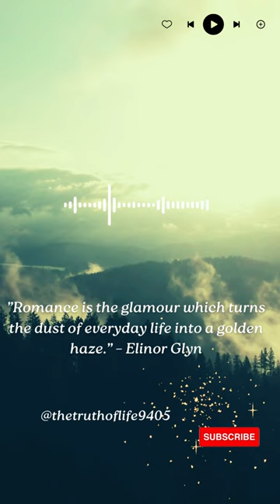”Romance is the glamour which turns the dust of everyday life into a golden haze.” – Elinor Glyn